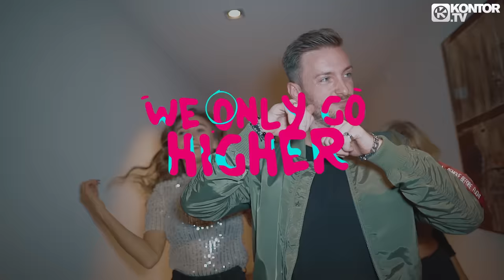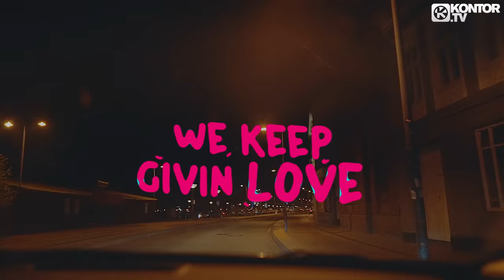Jerome - Only Go Higher (Official Video HD)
Check JEROMEs new Hit-Single "BREAK THE SILENCE" with KYANU